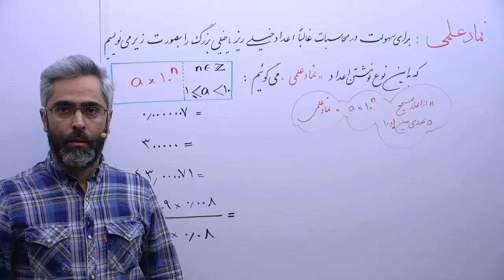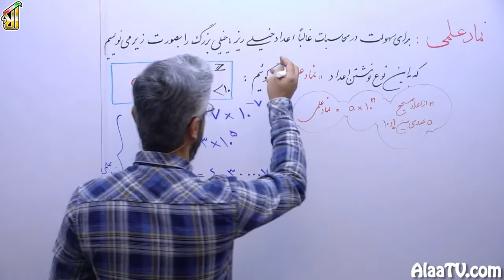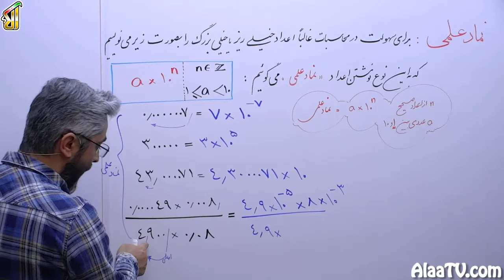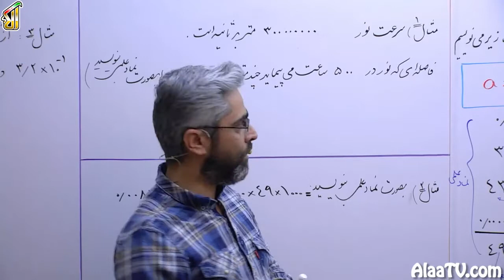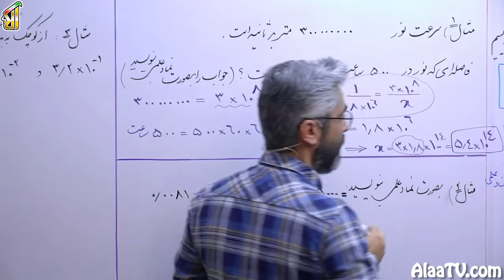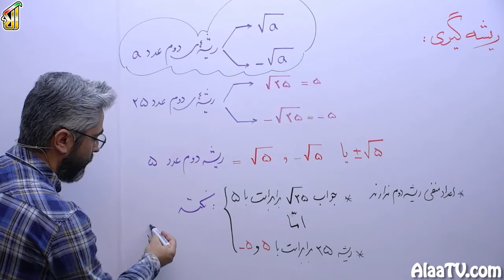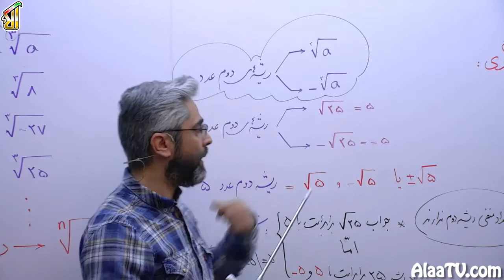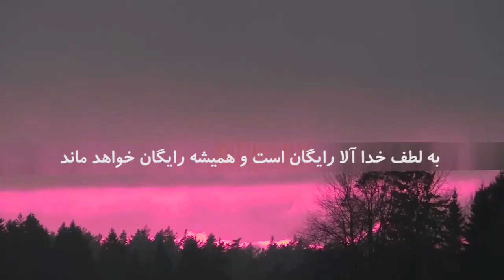فیلم جلسه 41 - فصل چهارم: توان و ریشه (قسمت چهارم)، نماد علمی-ریشه گیری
در این جلسه به مباحث نماد علمی و ریشه گیری میپردازیم

این مباحث برای جلسات دیگر بسایار مهم است